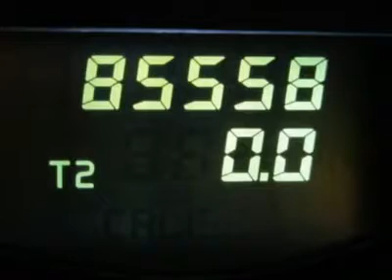2004 Volvo XC90 - Sport Utility Chicago Illinois V01268A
2004 Volvo XC90

Howard Orloff Imports
1924 N. Paulina St

Don't miss this 2004 Volvo XC90. Make a great choice today with this must-have vehicle. Learn more about this vehicle by contacting the dealership today and complete your driving dreams.